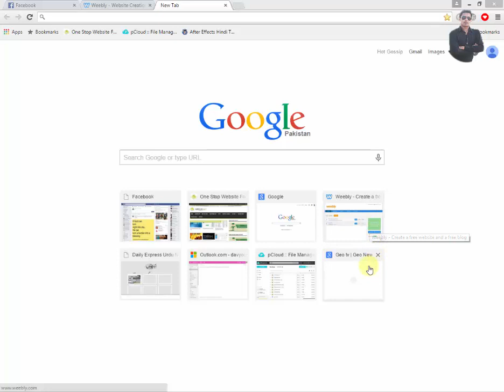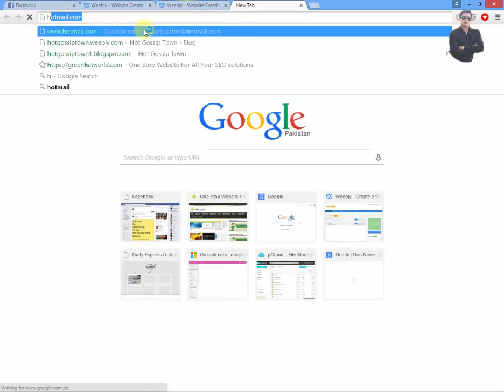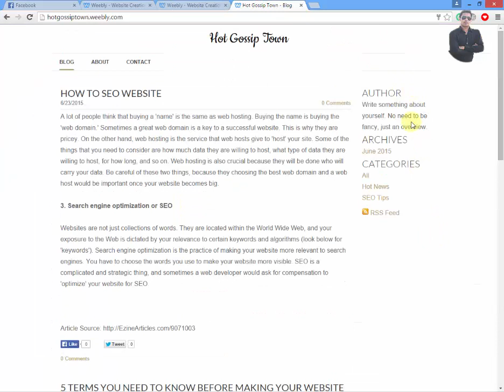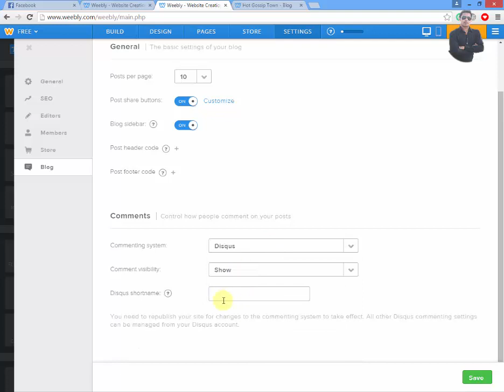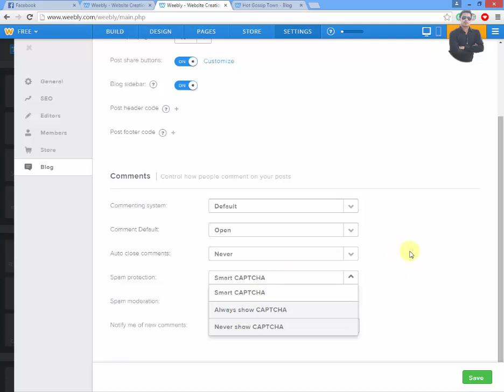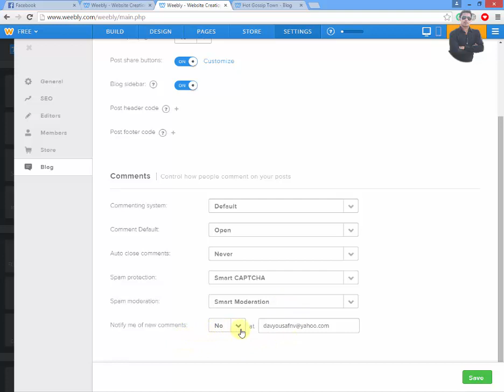How To Weebly Free Blog Settings p 23 Urdu Hindi